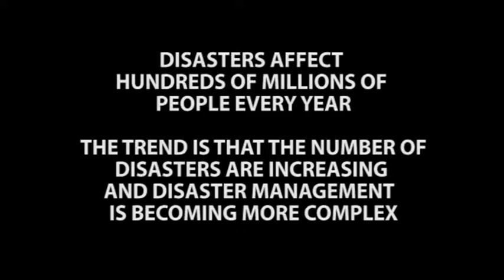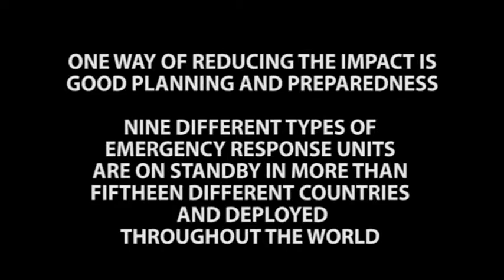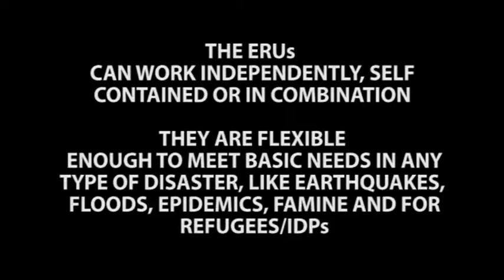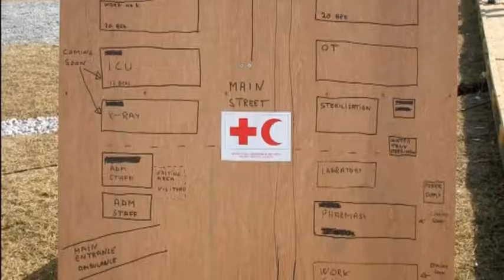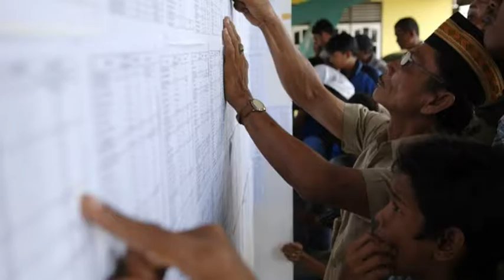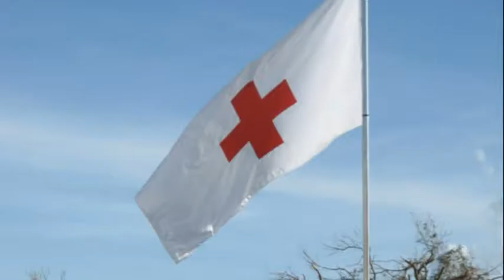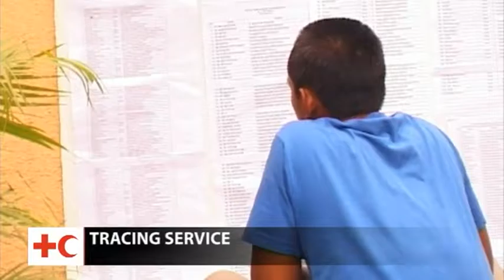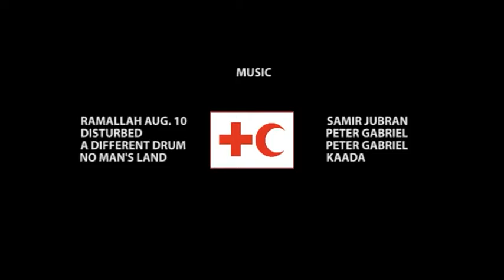ERU - Emergency Response Unit (long)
A film about Red Cross Emergency Responce Units (ERU)